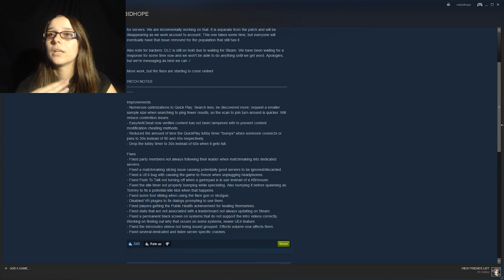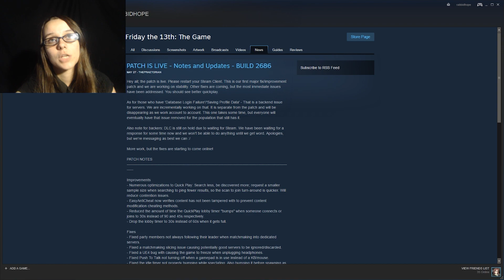FRIDAY THE 13TH: THE GAME PATCH/BUILD2686 + 'Database Login Failure'/'Saving Profile Data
FRIDAY THE 13TH: THE GAME PATCH/BUILD 2686 + 'Database Login Failure'/'Saving Profile Data
So the game is letting most people play now but there is a level glitch so yeah. Hopefully it'll be fixed soon so we can all play again. :)